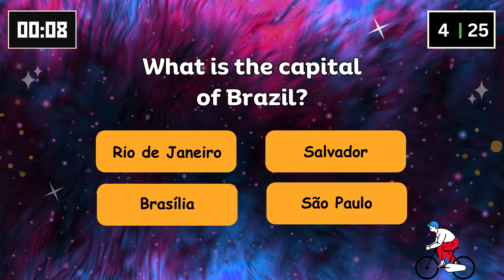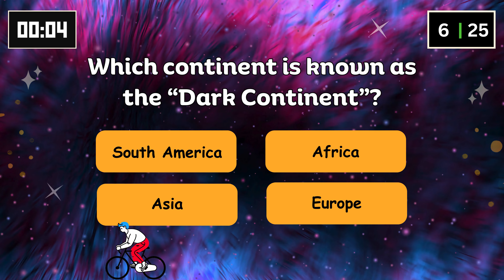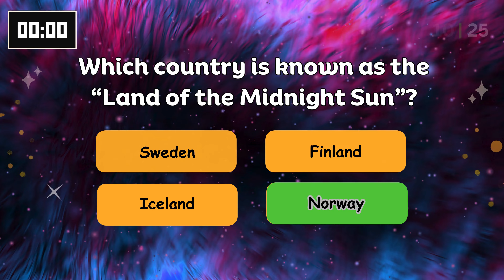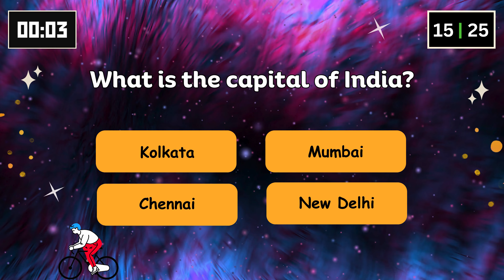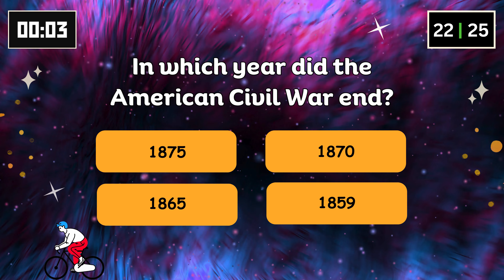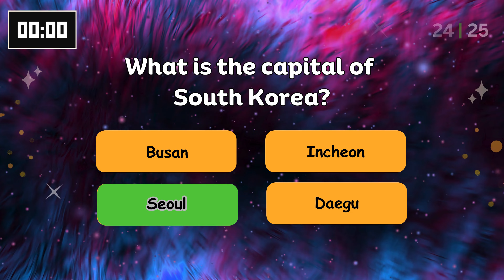General Knowledge Quiz 2024 | 25 Questions 🤔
Welcome to the ultimate General Knowledge Quiz! Are you prepared to test your intellect with 25 challenging questions spanning various topics? Whether you're a trivia buff, a quiz enthusiast, or simply eager to exercise your brain, this video is tailor-made for you!

Within this quiz, we'll delve into a diverse range of subjects, including history, science, literature, pop culture, geography, and beyond. From renowned landmarks to pivotal historical moments, from groundbreaking scientific discoveries to iconic literary masterpieces, each question promises to stretch your understanding.

Join us on a captivating journey through the intriguing realms of human knowledge. Push yourself, engage in friendly competition with loved ones, or relax and revel in the joy of learning something new.

Think you're up for the challenge of acing this General Knowledge Quiz? Press play now to find out!

Prepare to stimulate your mind, broaden your horizons, and embark on an exhilarating quest for knowledge. Let's dive into the Ultimate General Knowledge Quiz together!